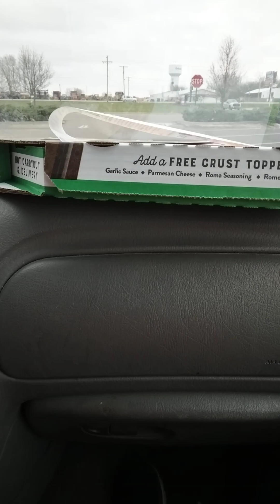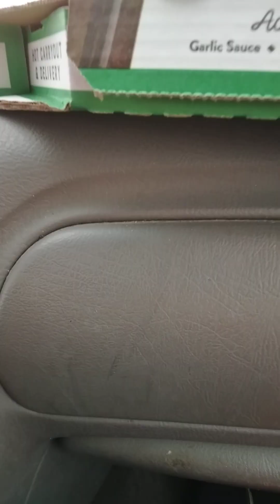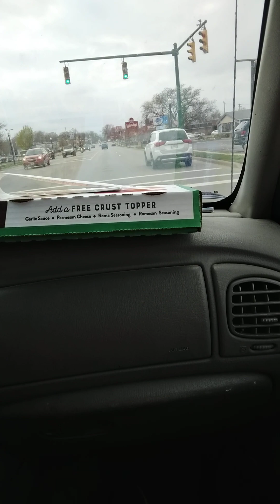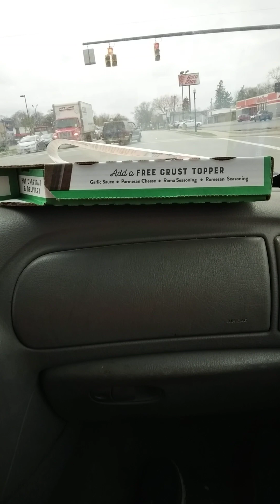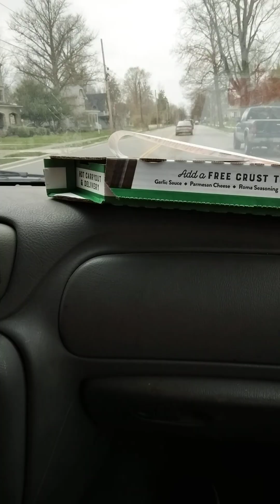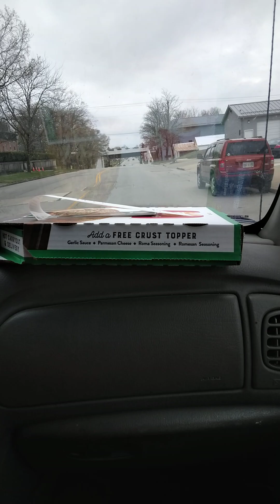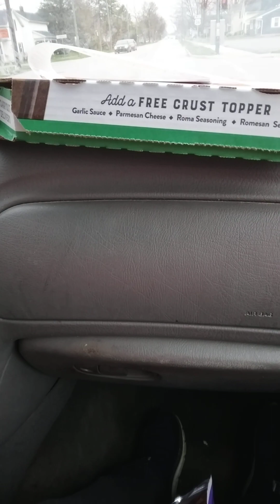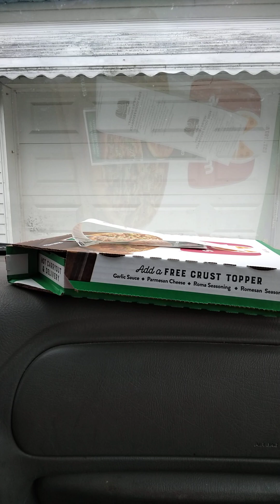we are going Home 🏡